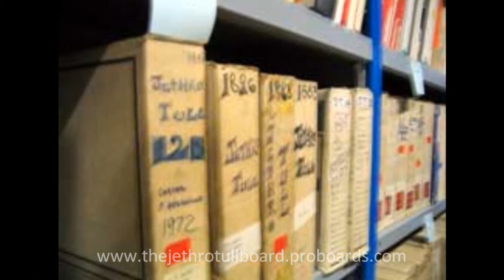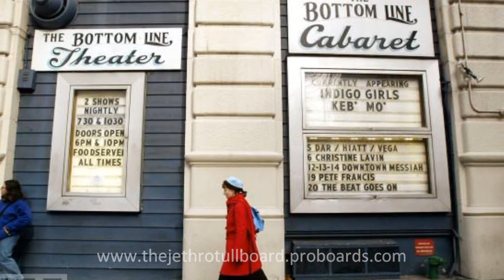Dave Pegg Q&A with The Jethro Tull Board - Part 3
3rd installment of Dave Pegg responses to the members of The Jethro Tull Board